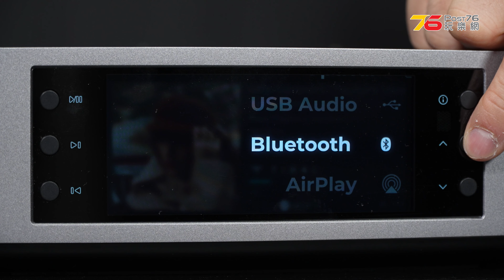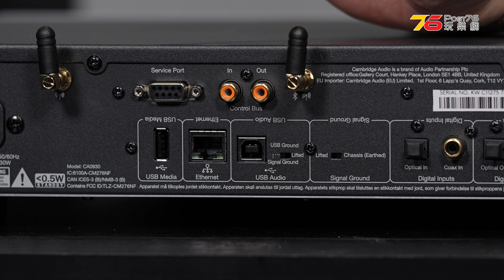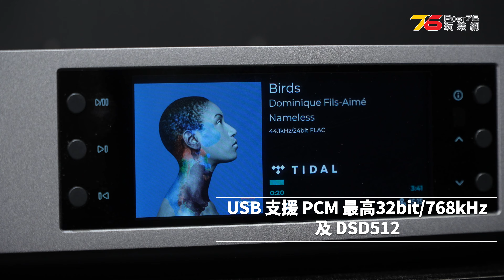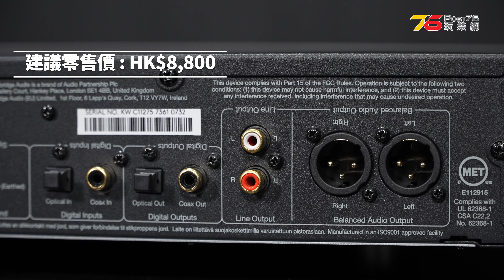全港首試 : Cambridge Audio CXN100 串流網絡播放器！新一代性價比「串流皇者」橫空出世！（附設cc字幕）| 串流播放器評測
Cambridge Audio CXN100網絡播放器是Cambridge Audio CXN V2的強化版，搭載ESS ES9028Q2M SABRE32 DAC，音效優越。第四代StreamMagic模組支援MQA、Spotify、TIDAL、Qobuz等串流服務，數碼連接靈活多樣。具備更大高解析度螢幕，可舒適觀賞專輯封面。設計、工程和音效優化在倫敦Melomania進行。CXN100以HK$8,800的建議零售價提供給音樂愛好者，成為性價比極高的串流皇者，今次我地仲用埋同廠的「CXA81合併式擴音機」及「CXC CD Transport」(加埋成套只需HK$21,400)去推我地 Studio的 KEF R7 META座地喇叭。出奇地好夾好好聲呢！

00:00 開場
01:00 外觀+接駁端子
03:02 内部結構
04:25 焦點規格
05:15 播放器材組合
06:30 Tidal串流音質實試1
08:45 Tidal串流音質實試2
10:38 解碼MQA CD音質
13:37 總結